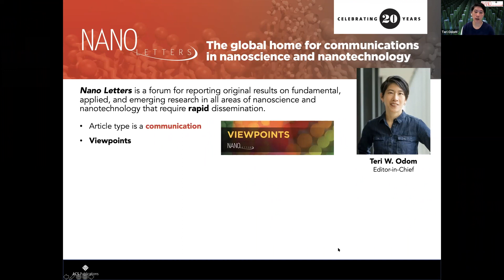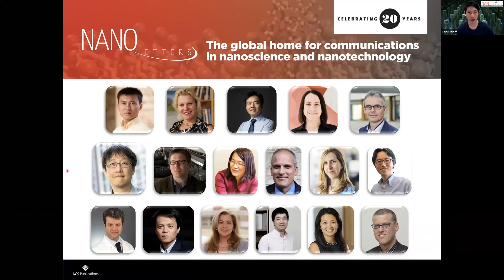Nano Letters: Overview featuring Editor-in-Chief Teri Odom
Nano Letters Editor-in-Chief Teri W. Odom gives an overview of the journal.